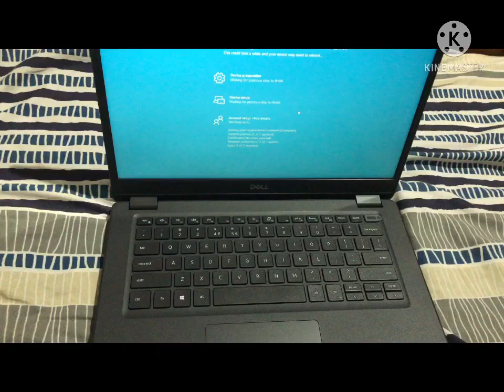❤️TCS Asset Welcome kit